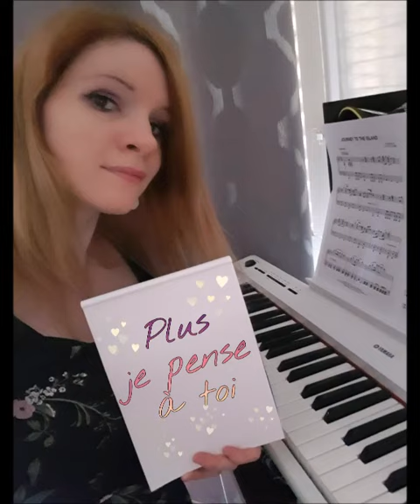Plus je pense a toi P. Fiori cover dolineprane